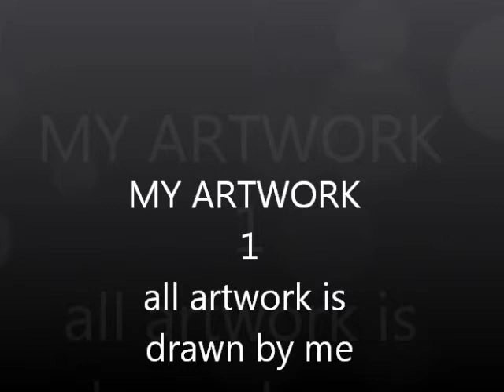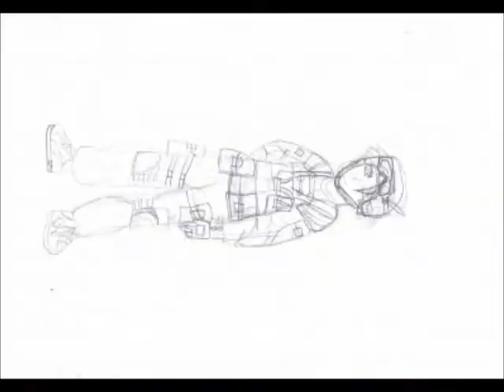MY ARTWORK 1